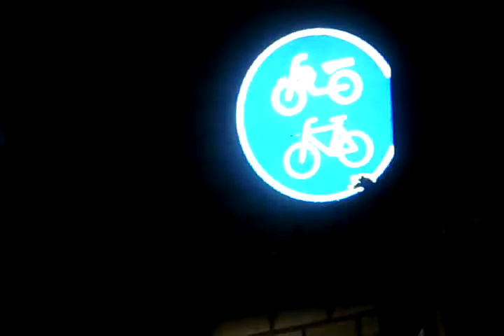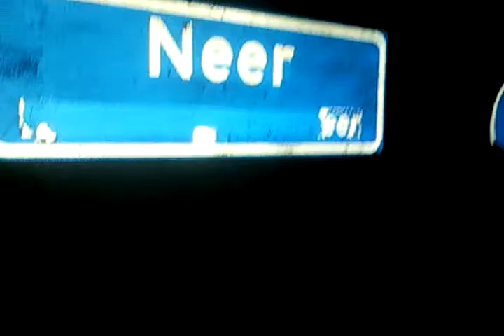Kiet oet naer , carnaval in de kiet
Carnaval in de kiet